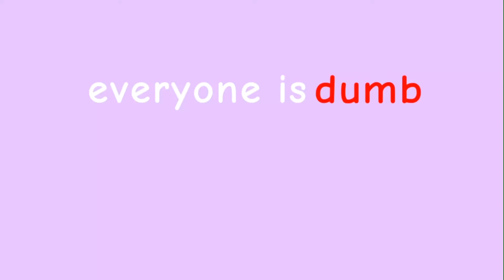Everyone is dumb meme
h i  it’s very dumb to see u